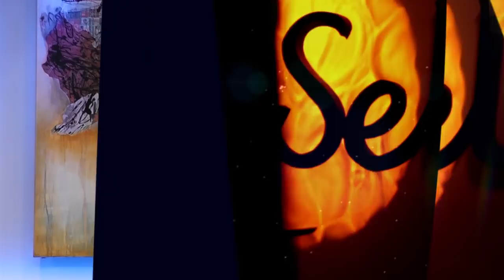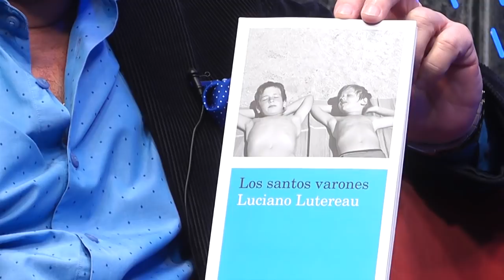ISEL TV - Dr. Luciano Lutereau - Feminidad